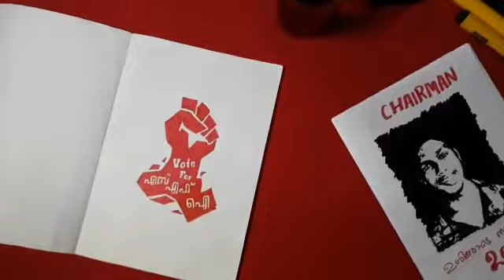Election memories ... SFI KGC.. promo video